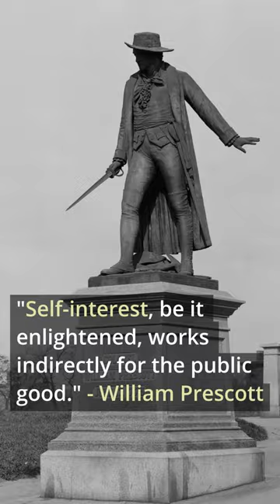William Prescott: Hero of Bunker Hill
William Prescott, born on February 20, 1726, in Groton, Massachusetts, is celebrated as a courageous military leader and hero of the American Revolutionary War, particularly for his actions during the Battle of Bunker Hill.